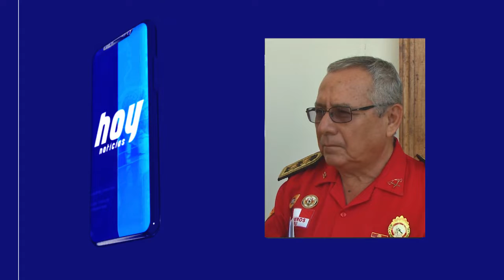Grupo de bomberos en guardia permanente por siete días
Un grupo de bomberos de las trece compañías de la región La Libertad, están en guardia permanente las 24 horas del día por una semana.

De esta manera rotarán semanalmente.

El objetivo es evitar el contagio entre los miembros de los bomberos y sus familias y la comunidad, debido a su alta rotación, es por ello que la comandancia general de La Libertad, dispuso la guardia de los hombres de rojo en grupo de 10 y 15.